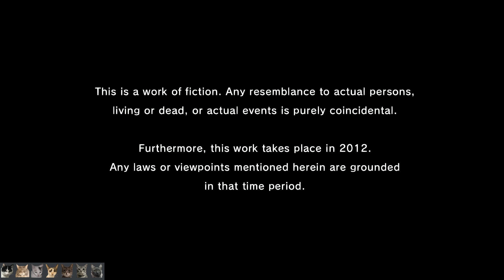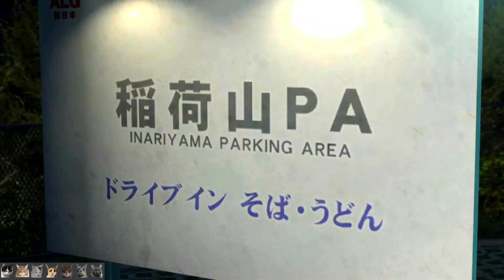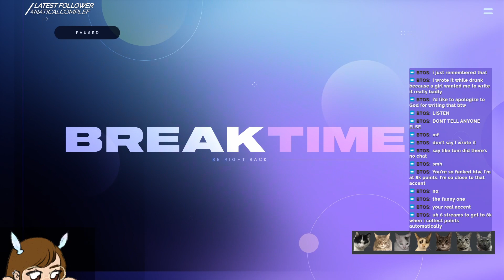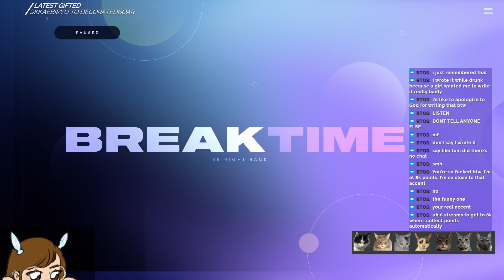i'm not sniffling you are | y5 remastered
this is the first installment of my yakuza 5 remastered playthrough on stream!! tysm for the support:3 (this was streamed on twitch on 09/24/2023.)